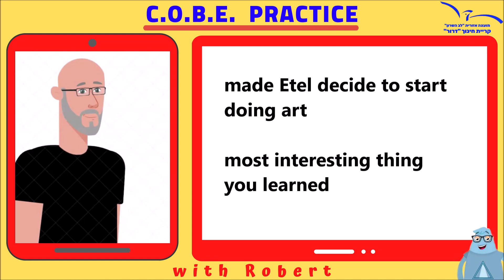COBE practice - CLIP 12 - part 2